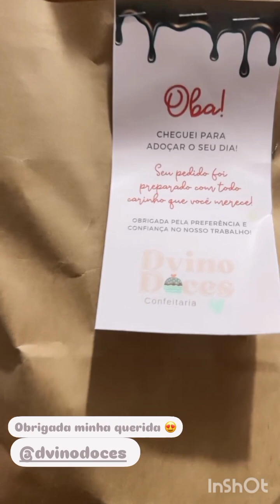Adriana funcionária de Carlinhos Maia